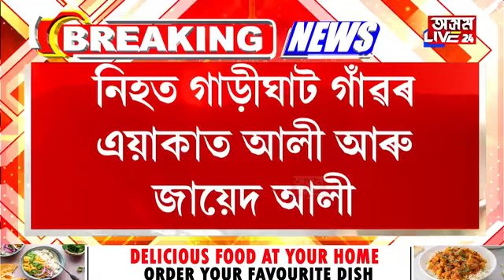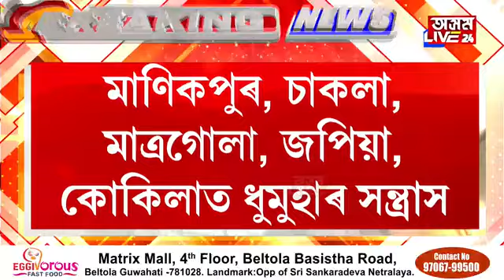বহুতৰ বাবে কাল হ'ল এইবাৰৰ স্বাধীনতা দিৱস। ৰাজ্যৰ ভিন্ন প্ৰান্তত বতৰে ল'লে কালৰূপ।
বহুতৰ বাবে কাল হ'ল এইবাৰৰ স্বাধীনতা দিৱস। ৰাজ্যৰ ভিন্ন প্ৰান্তত বতৰে ল'লে কালৰূপ। ধুমুহা-বজ্ৰপাতত চকু মুদিলে দুজনে।